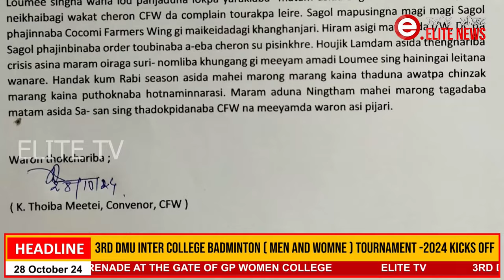Sa-San, Sagol Thadokpidanaba COCOMI farmers wing na kanghanlakli